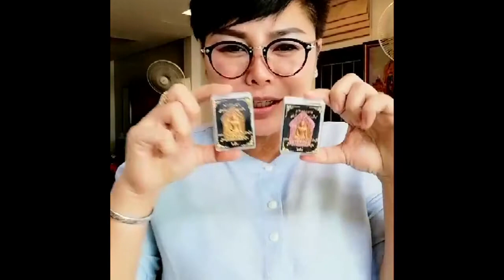เจ้าของร้านพระดังเมืองนนท์ “แดง เอกคัมภีร์”ชี้ชัดพระขุนแผน2แผ่นดินต่างชาติชอบ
สาวสวยเจ้าของร้านพระดังเมืองนนท์ “แดง เอกคัมภีร์” ชี้ชัด พระขุนแผนมาแรง ต่างชาติชื่นชอบ
กลายเป็นกระแสแรงขึ้นมาอีกครั้ง  "พระขุนแผนสะดุ้งมาร 2 แผ่นดิน" ชาวต่างชาติอินบล็อกหาเช่าบูชากันจ้าละหวั่น ด้วยมีผู้นำไปใช้พกพาติดตัวแล้วมีประสบการณ์ด้านโชคลาภ
 นักสะสมชาวมาเลเซียถามหาพระขุนแผนสะดุ้งมาร 2 แผ่นดิน ผู้นำไปใช้พกพามีประสบการณ์โชคลาภ "พระมหาสุรศักดิ์"ให้พรบูชารวยแน่นแน่น